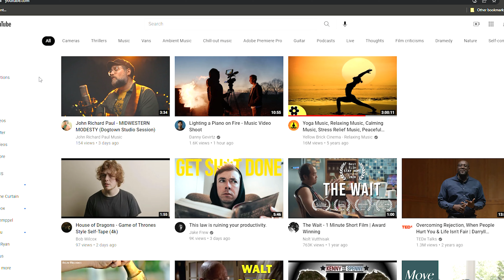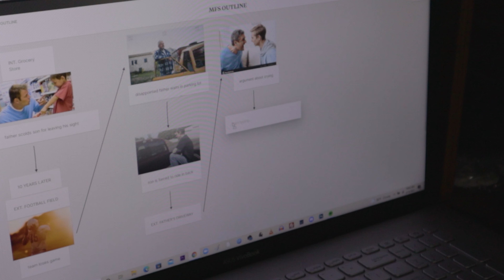THE FEAR OF SUCCESS (And What Comes Next)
Don't let the fear of failure stop you, and don't let the fear of success cloud your creative ambition. KEEP GOING!